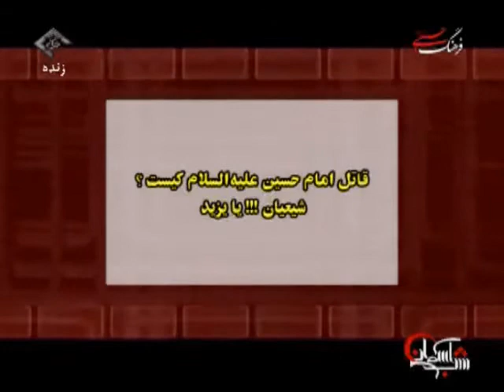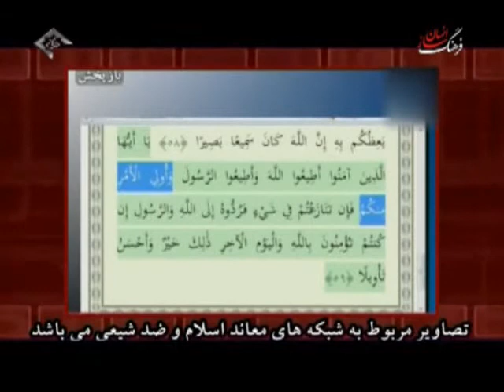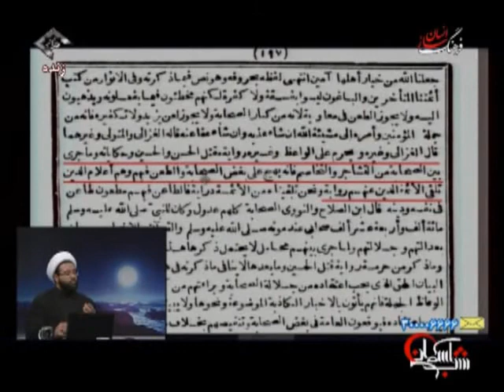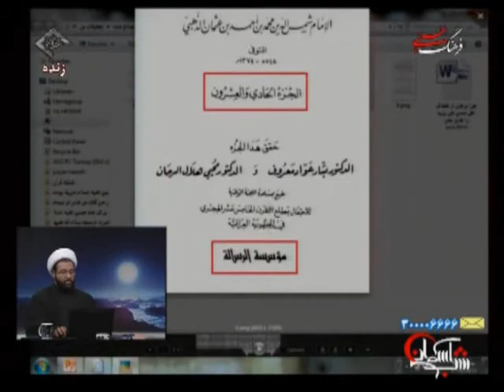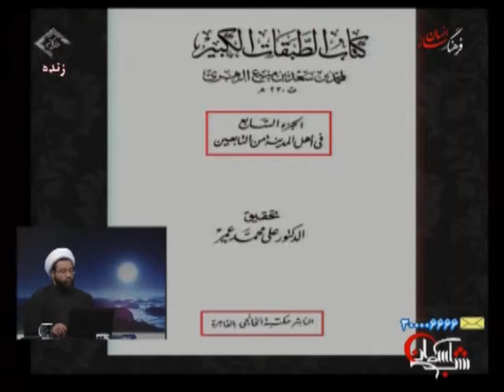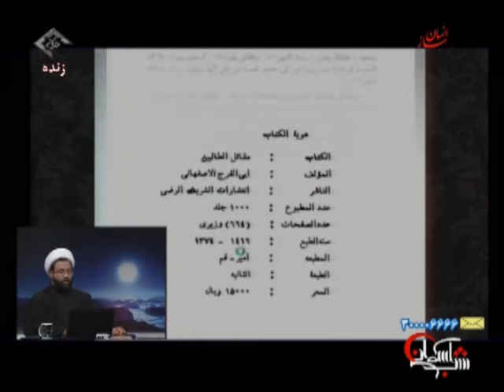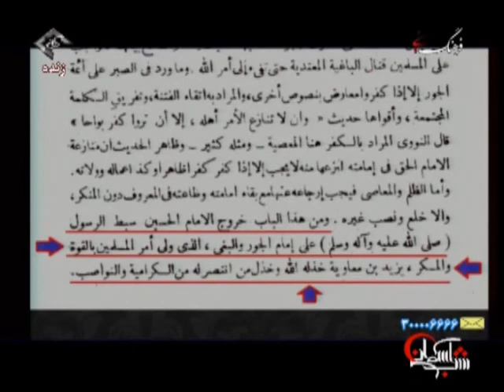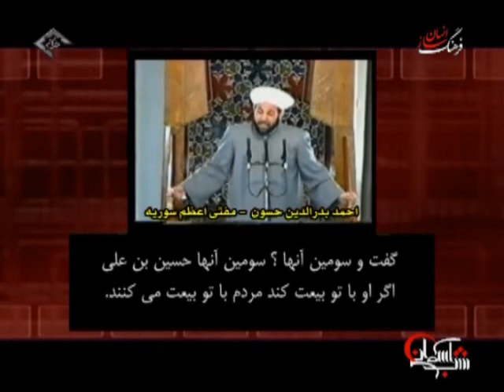شب آسمانی دیدگاه علمای اهل سنت و وهابی درباره یزید بن معاویه - کارشناس حجت الاسلام اکبر روستایی